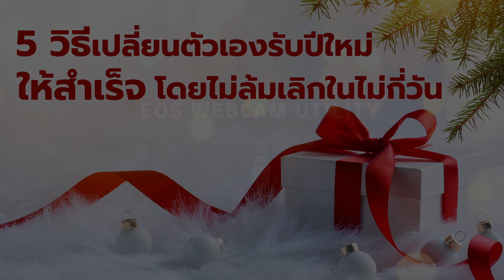5 วิธีทำปณิธานปีใหม่ New Year Resolution ให้สำเร็จได้จริง โดยไม่ล้มเลิกในเวลาไม่กี่วัน EP: 2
5 วิธีทำปณิธานปีใหม่ให้สำเร็จได้จริง โดยไม่ล้มเลิกในเวลาไม่กี่วัน

เมื่อปีใหม่มาถึง คนจำนวนมากก็มักจะถือเป็นโอกาสที่จะเป็นเวลาเหมาะสมในการเปลี่ยนแปลงตัวเองให้มีนิสัยที่ดีกว่าเก่า  ปณิธานปีใหม่ หรือ New Year Resolution ไม่ใช่เรื่องแปลกอะไร ผู้คนทั่วไปที่ผู้คนตั้งเป้าหมายสำหรับตนเองเมื่อเริ่มต้นปีใหม่ด้วยความตั้งใจที่จะพัฒนาชีวิตของพวกเขา

อย่างไรก็ตาม อาจเป็นเรื่องง่ายที่จะหลงทางและสูญเสียแรงจูงใจในช่วงสองสามวันแรกหรือสัปดาห์แรกของปี น้อยเหลือเกินที่คนจะทำปณิธานต้นปีใหม่ไปได้ตลอดรอดฝั่ง จนประสบความสำเร็จ แต่จริงๆ แล้วคนที่ทำได้ก็มีไม่ใช่น้อย ต่อไปนี้คือแนวคิด 5 ข้อในการมีแรงจูงใจอยู่เสมอ และบรรลุแผนปณิธานปีใหม่ของคุณ โดยไม่ล้มเลิกในระยะเวลาสั้นๆ เหมือนคนส่วนใหญ่